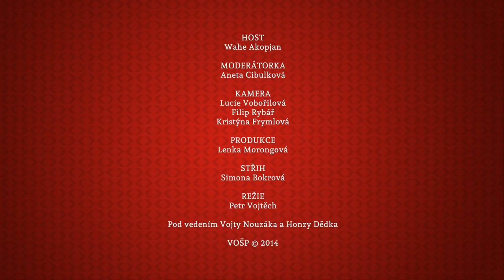Marče a GabAne show - Wahe Akopjan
Vyrobili studenti VOŠP

MODERÁTORKA:
Aneta Cibulková

KAMERA
Lucie Vobořilová
Filip Rybář
Kristýna Frymlová

PRODUKCE
Lenka Morongová

STŘIH
Simona Bokrová

REŽIE
Petr Vojtěch

Pod bedlivým dohledem
Vojty Nouzáka a Honzy Dědka

Talk Show#